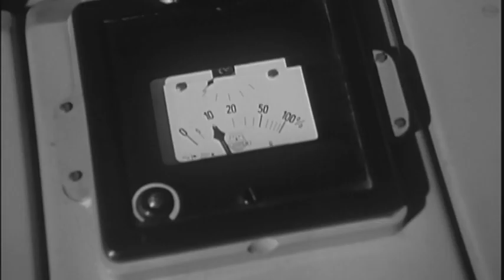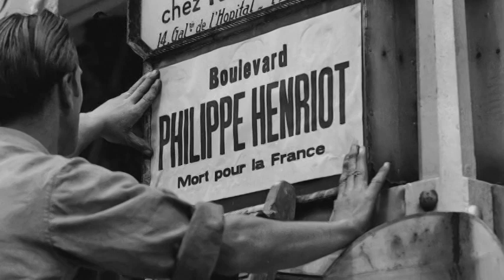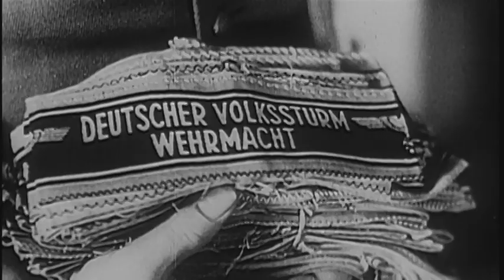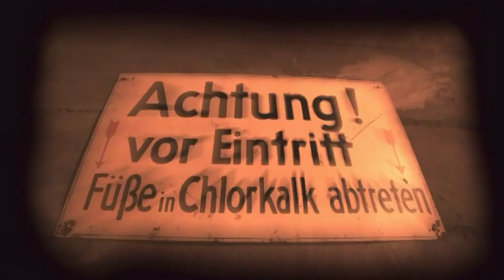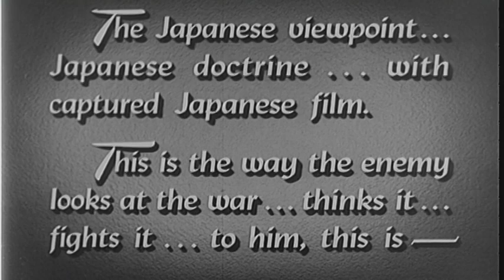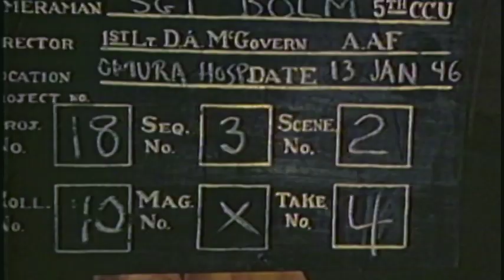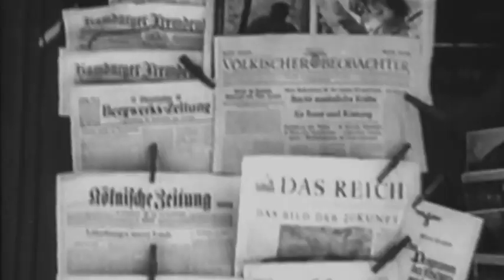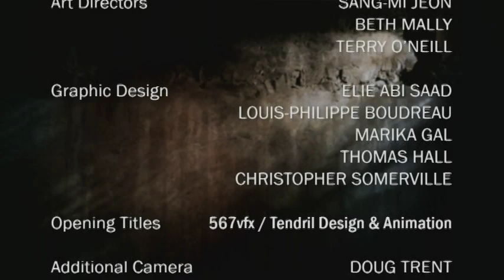Love Hate & Propaganda - Episode 6: 1945: Changing the Story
By 1945 propaganda machines that had geared populations for war now have to prepare them for peace. With the end of the war and the beginning of the Cold war, enemies would become partners and allies would become foes.

The Allies chase the Nazis out of France and close in from all sides on Berlin. The "free French" retake their beloved city of Paris under the leadership of Charles De Gaulle. Nazi collaborators in France are outed and publicly humiliated. Meanwhile American sleuths go searching for "evidence" to convict Germans - former propagandists are hoisted on the very images they created. The Allies will now begin a process of "de-Nazification", trying to persuade Germans that what they have believed for years under Hitler is all lies.

Meanwhile as much of the West celebrates the "end of the war" it is far from over in the Pacific. World War Two will finally end with the dropping of the bomb on Hiroshima and Nagasaki, and the admission by Emperor Hirohito that Japan was surrendering for the firs time in 2,600 years.

2010 Canadian Broadcasting Corporations